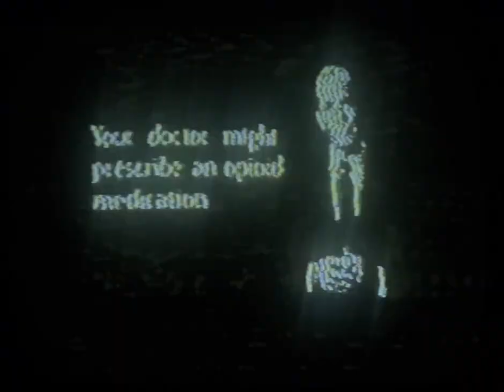WILLIE G - Inme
vid by @eternalcyberpunk